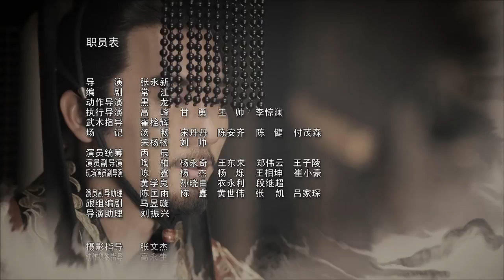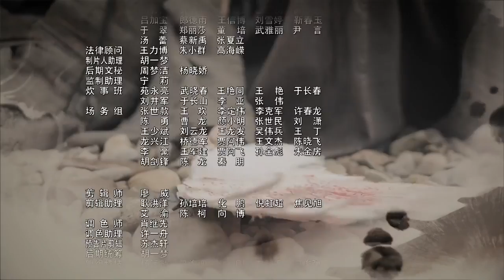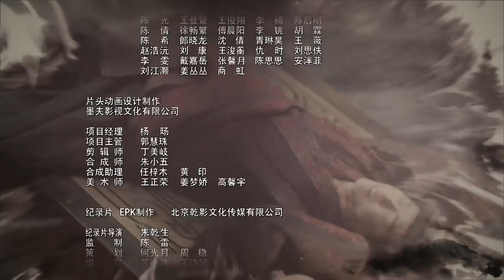《大军师司马懿之虎啸龙吟》第20集 - 司马昭兵败受鞭刑 Growling Tiger Roaring Dragon EP20【超清】